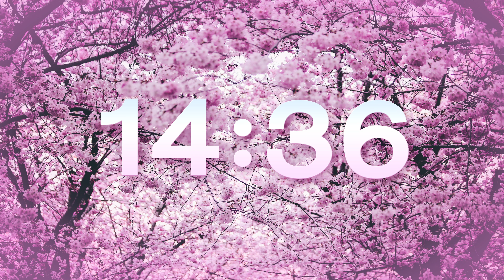SPRING 25 MIN TIMER WITH ALARM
Spring 25 Min Timer With Alarm and 10 Second Countdown